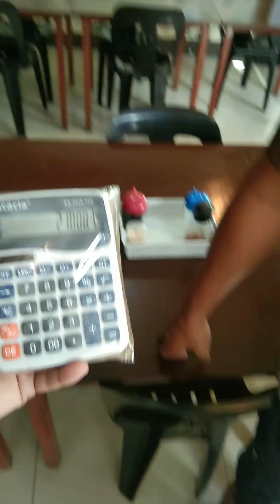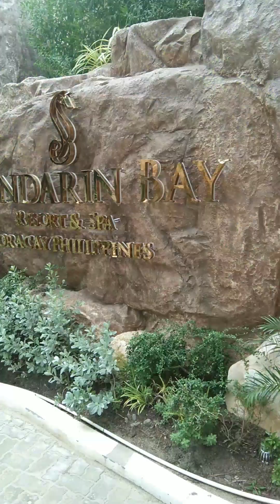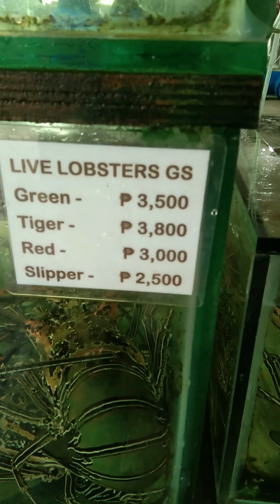go to boracay island part 2